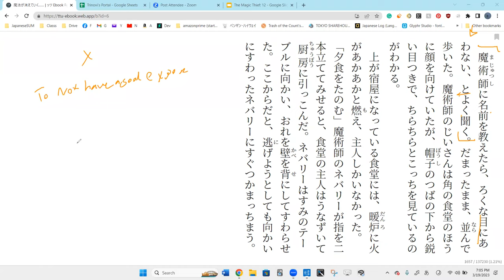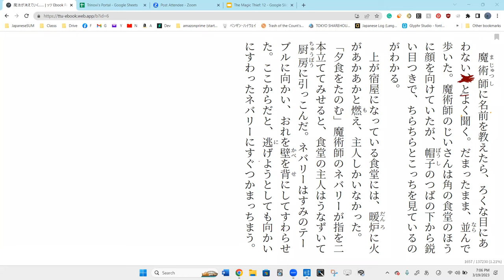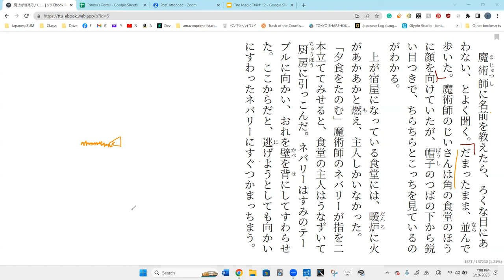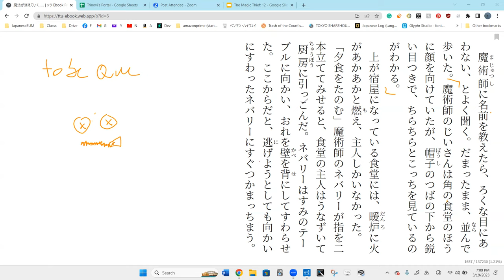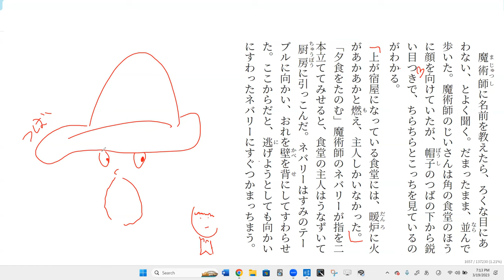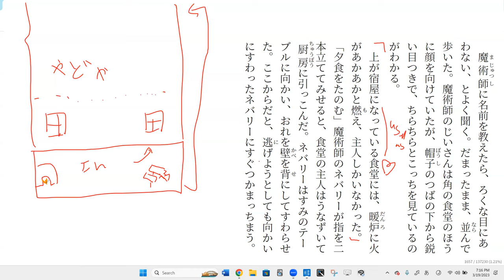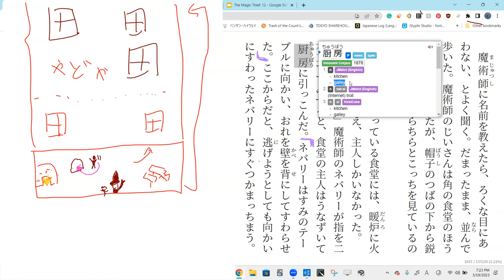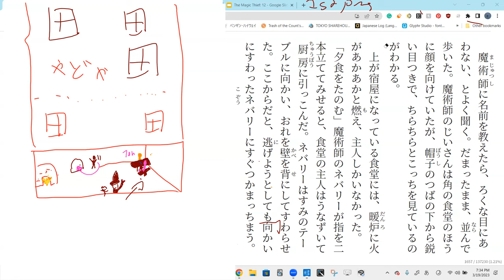Lesson 47A 魔法が消えていく